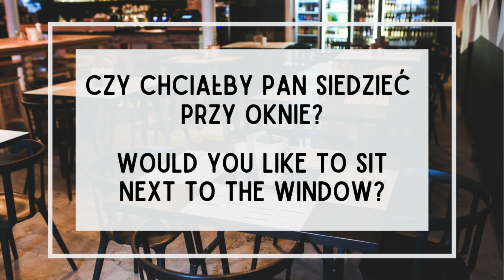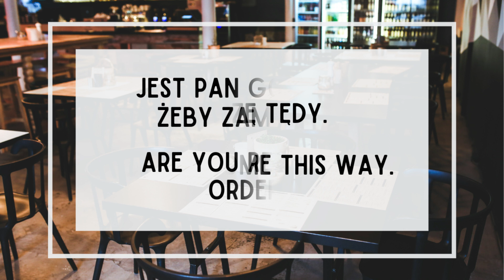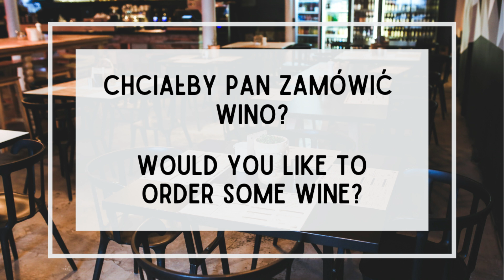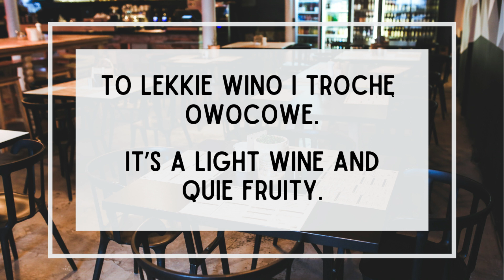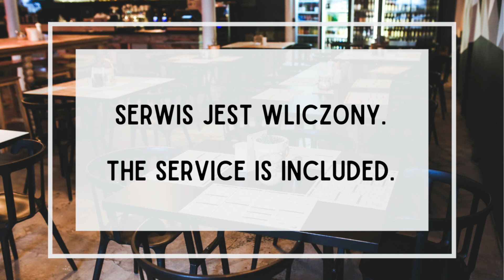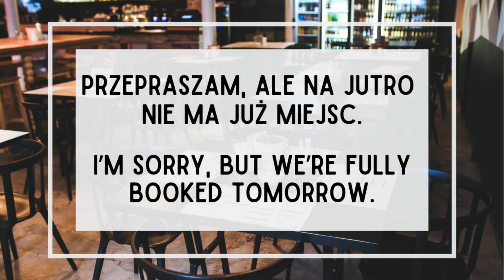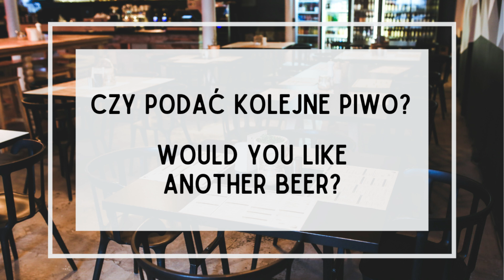Angielski dla kelnerów 🍽 30 przydatnych zwrotów dla kelnerów po angielsku | Angielski w restauracji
Angielski dla kelnerów to film,  w którym poznasz  30 przydatnych zwrotów dla kelnerów po angielsku. Angielski w restauracji będzie dla Ciebie znacznie łatwiejszy po obejrzeniu tego tego filmu. Wyjeżdżasz za granicę do pracy w restauracji i chcesz szybko nauczyć się angielskiego? Jeżeli tak, to doskonale trafiłeś. Nauka angielskich zwrotów dla kelnerów przygotuje Cię do tej pracy i pomoże Ci przyswoić podstawowe zwroty po angielsku dla kelnerów. W tym odcinku przygotowaliśmy aż 30 zwrotów dla kelnerów po angielsku, dzięki którym będziesz płynnie obsługiwał gości w restauracji. Najważniejsze zwroty po angielsku dla kelnerów nauczą Cię jak przyjmować zamówienie po angielsku w restauracji oraz jak rozmawiać z klientem w restauracji po angielsku. Bez wątpienia będzie to dla Ciebie bardzo edukacyjny film z nauką angielskiego w restauracji. Włącz go już dziś i zacznij uczyć się z nami angielskiego.

Angielski dla kelnerów 🍽 30 przydatnych zwrotów dla kelnerów po angielsku | Angielski w restauracji - To doskonały kurs angielskiego dla kelnerów, którzy chcą szybko nauczyć się angielskiego przed wyjazdem. Najpotrzebniejsze zwroty po angielsku dla kelnerów bez wątpienia świetnie sprawdzą się także dla Polaków, którzy pracują w restauracjach, do których uczęszcza mnóstwo turystów. Lekcje angielskiego dla kelnerów przygotują Cię do obsługiwania klientów obcojęzycznych. Nauka angielskiego dla kelnerów sprawi, że przełamiesz barierę językową i zaczniesz płynnie mówić po angielsku. Kurs angielskiego z lektorem dla kelnerów nauczy Cię jak poprawnie mówić po angielsku. Włącz ten film i powtarzaj za lektorem poszczególne zwroty tak często jak możesz, a po kilku dniach zauważysz oczekiwane efekty. Więcej filmów z nauką angielskiego znajdziesz na naszym kanale @LanguageFreak :).

(00:00) 30 zwrotów po angielsku dla kelnerów
(00:30) Podstawowe zwroty dla kelnerów po angielsku
(00:45) Angielski w restauracji dla kelnerów